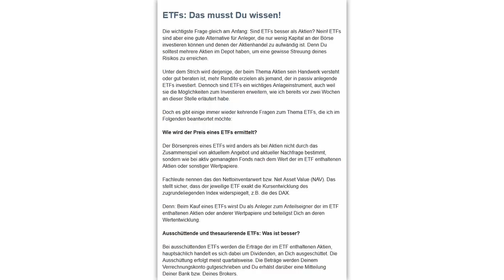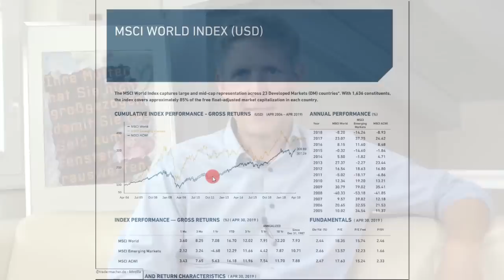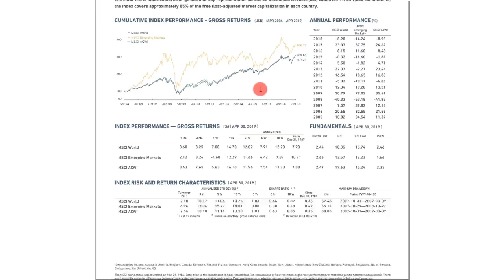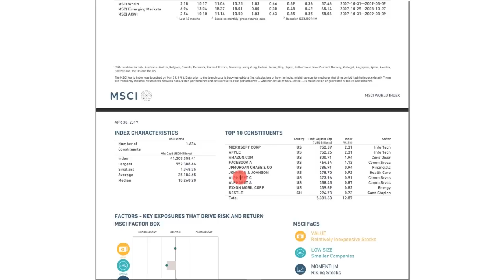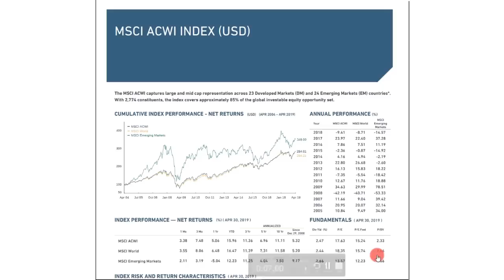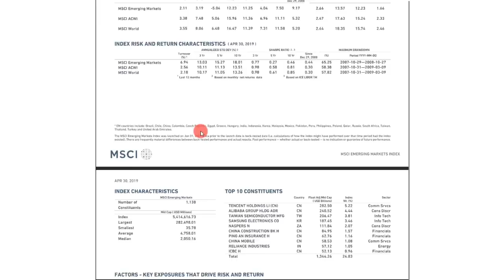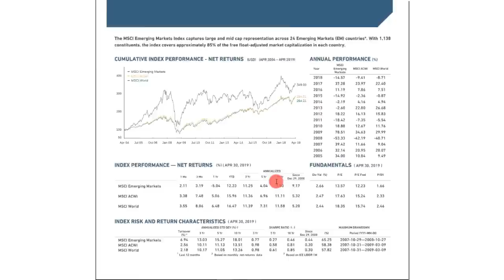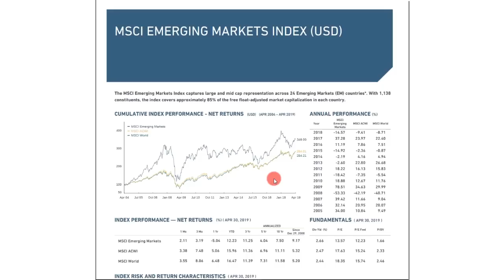Beliebtester ETF der Welt: Mogel-Packung?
► TIPP 2: Sichere Dir meine Tipps zu Gold, Aktien, ETFs - 100% gratis

Der beliebteste ETF der Welt, lässt sich relativ leicht benennen. Es sind ETFs, die sich auf die Kursentwicklung des marktbreiten MSCI World beziehen. Wir klären heute, ob der MSCI World eine Mogelpackung ist. Los geht´s!
► Spare monatlich in die besten Aktien der Welt. Ganz einfach mit dem Zukunfts-Depot der Rendite-Spezialisten (Ich bin dort Chefredakteur). Bist Du beim nächsten Depot-Kauf dabei? Jetzt anmelden und Gratis-Monat sichern
► Kennst Du schon meinen Podcast? Hier findest Du ihn bei